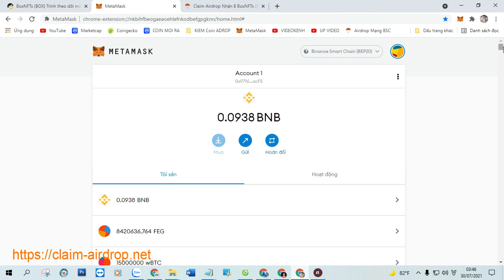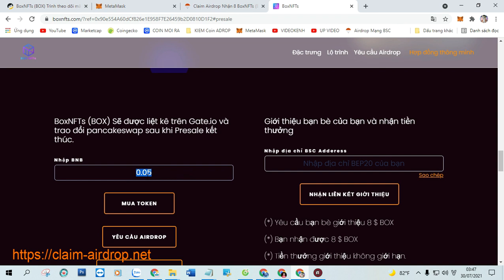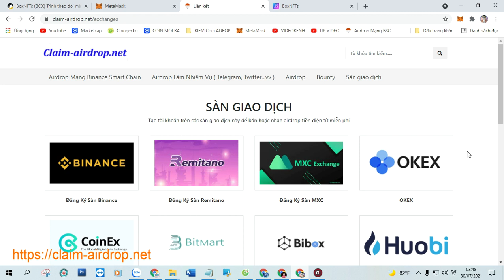Claim Airdrop Nhận 8 BoxNFTs (BOX), Mạng BSC Ví Trustwallet, MetaMask Phí 0,0003 BNB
+ Bước 1: Sao chép Contract :  0xa34b486681f85b34fbffcd2ed000b365d158f6cc

+ Bước 2: Truy Cập Web Tại Đây Click ( Claim Airdrop ) Nhận Token